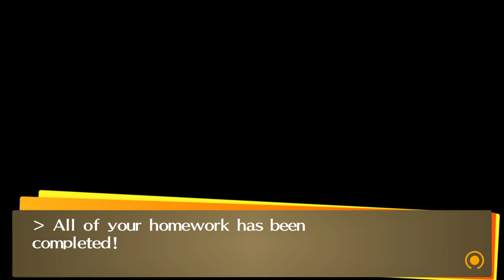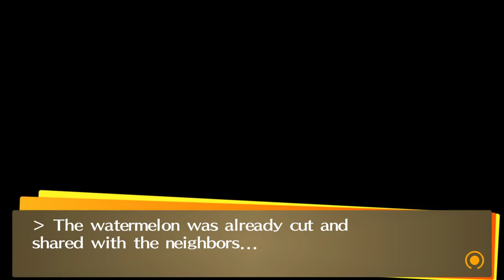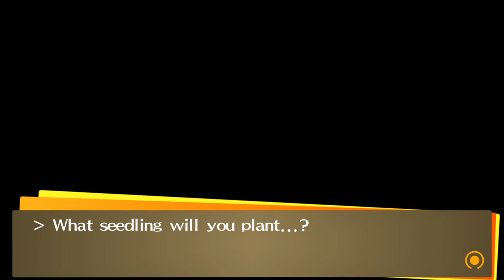Persona 4 Golden: Part 80 - Firework, Homework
Yu spends his evenings helping Nanako through her summer homework, capping the week off with a beautiful fireworks display over Inaba.